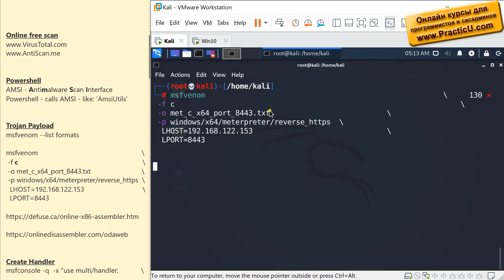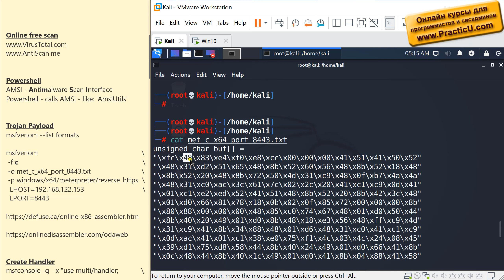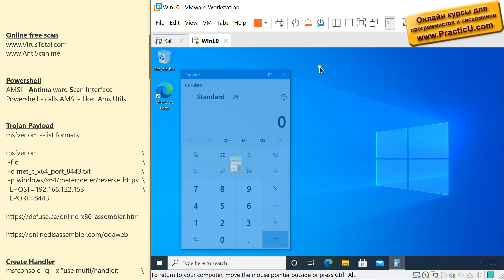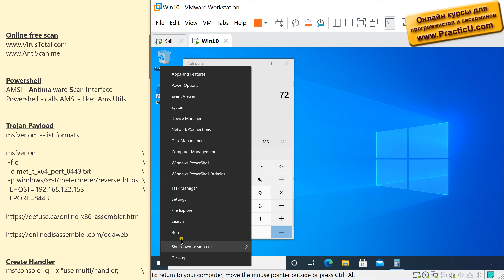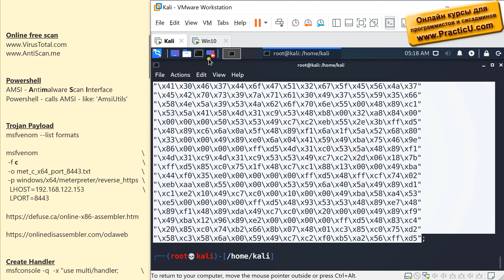Дизассемблирование Meterpreter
Курс хакинга - Hacking  -  Взлом серверов и сетей - пентест  -  Международная сертификация OSCP